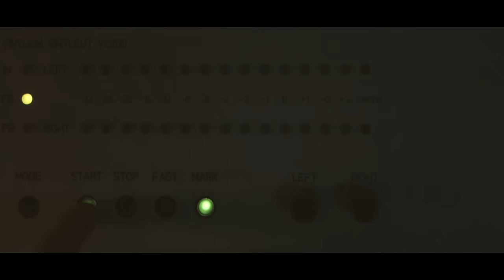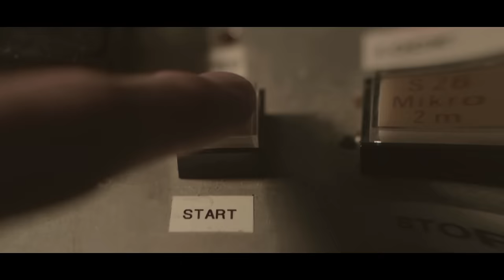Gentleman's Dub Club - Give It Away - ( Official Video )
Gentleman's Dub Club's new single: Give It Away ( Ranking Records )

Directed and Produced by Paul Bryan.